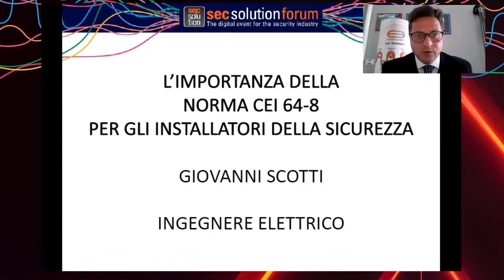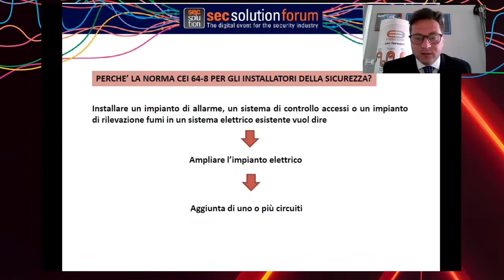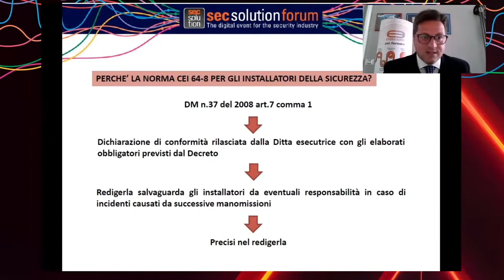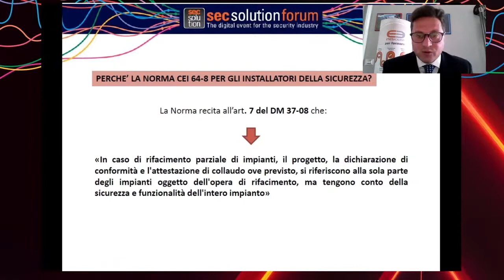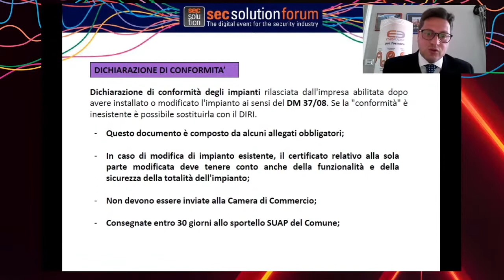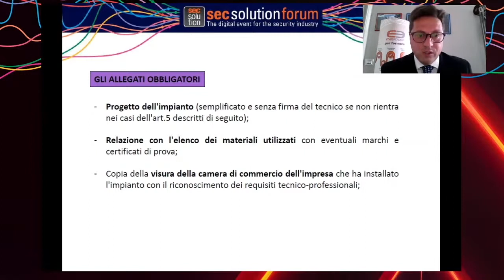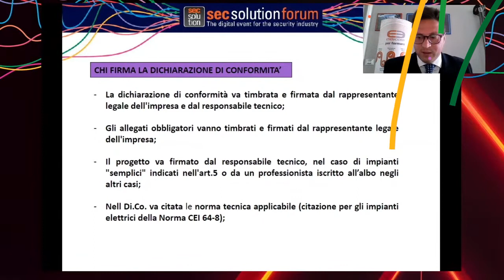secsolutionforum. L'importanza della CEI 64-8 per gli installatori degli impianti di sicurezza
Giovanni Scotti - Ingegnere, progettista di impianti elettrici e fotovoltaici, formatore e docente Ethos Academy

L'impianto elettrico sia a livello residenziale che a livello commerciale/industriale, rappresenta una delle maggiori fonti di rischio. Avere una buona conoscenza delle norme aiuta l'installatore a valutare il grado di sicurezza della casa o del luogo di lavoro e a tutelarlo.
Oggi, oltre ai soliti carichi elettrici di una volta, in un sistema elettrico globale, vanno considerati anche i sistemi di regolazione per il risparmio energetico, la domotica e gli impianti di sicurezza. È chiaro che un impianto elettrico va progettato e realizzato a regola d'arte, garantendo principalmente la sicurezza delle persone o dei lavoratori (DLgs 81/08), e dell'immobile e certificato secondo il DM 37/08, con il richiamo della Norma tecnica CEI 64-8, che rappresenta il principale riferimento normativo per tutti coloro che operano sugli impianti elettrici di bassa tensione. Da qui nasce l'importanza, per l'installatore degli impianti di sicurezza, di approfondire questa norma: avere tutti gli elementi necessari ai fini della scelta delle apparecchiature elettriche tali da garantire una corretta alimentazione e protezione del carico nonché delle persone o dei lavoratori che ne fanno uso. Uno dei casi ricorrenti è l'installazione di un impianto di sicurezza in un sistema elettrico esistente. In tal caso l'installatore è tenuto, per l'art.7 del DM 37-08, a collaudare non solo la parte degli impianti oggetto dell'ampliamento, ma anche a verificare la sicurezza e la corretta funzionalità dell'intero impianto.